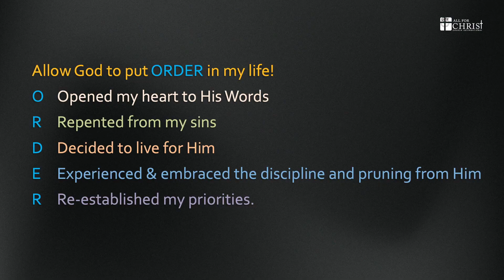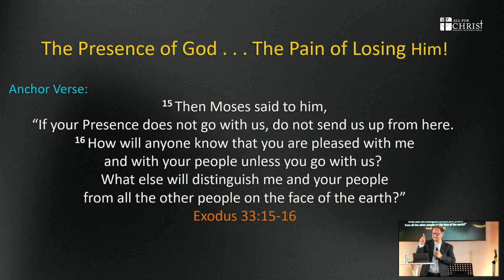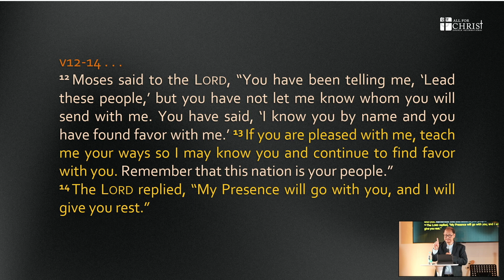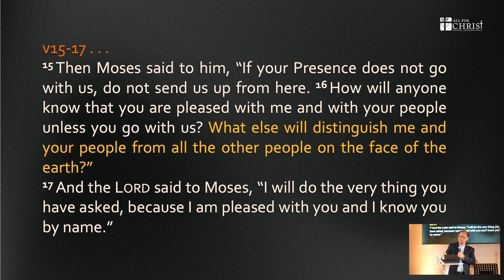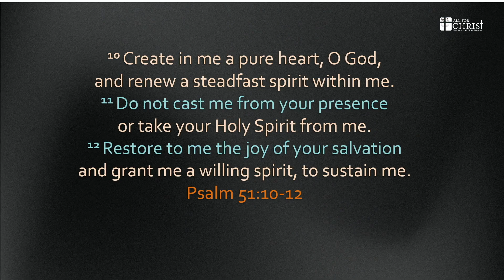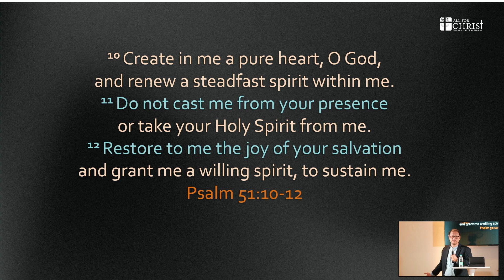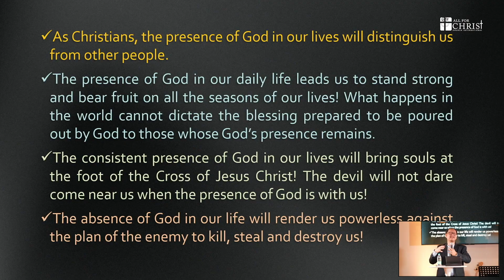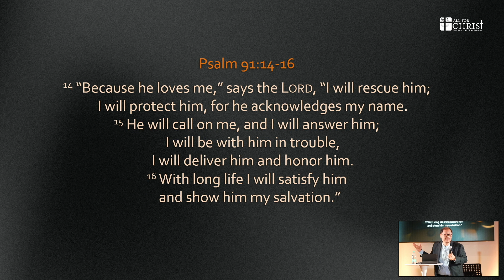The Presence Of God . . . The Pain Of Losing Him | Ptr Willy Ricafrente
Part 1 January 13, 2024
Series: The Presence Of God